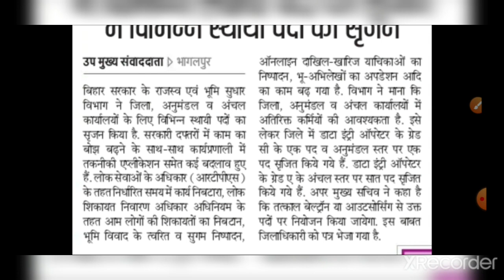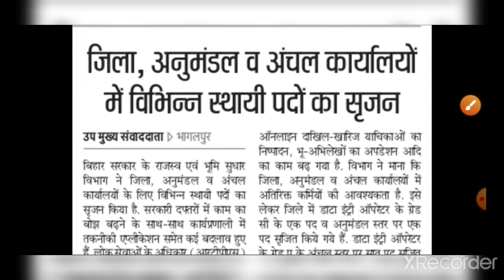Bihar Beltron DEO Latest Update 2021 I Beltron New DEO Joining I जिला, अनुमंडल एवं अंचल स्तर भर्ती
Hello Friends,

Bihar Beltron DEO Latest Update 2021 I Beltron New DEO Joining Update I जिला, अनुमंडल एवं अंचल स्तर भर्ती